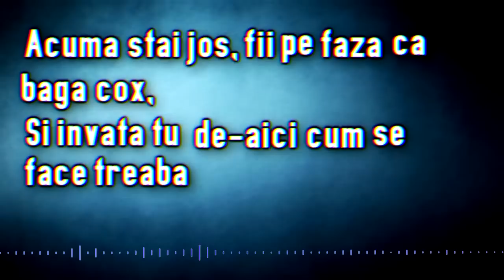[ro] SkyTekkit | S2 Ep. 27 | VALOARE !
⇓⇓•••CITESTE-MA•••⇓⇓

║ SkyTekkit ❁◕‿◕❁. ║

• Choose 720p[HD] •
• Program cu care editez/randez: PD 10 •
• Program cu care inregistrez: Fraps
• Skype: laddy.killa •
• Nu uita sa iti faci simtita prezenta: Like/comm/sub •

Textura: Faithfull
Modpack: Tekkit Classic 1.2.5

NONAME MINECRAFT ROMANIA SKYTEKKIT EPISODUL 27

⇑⇑•••MULTUMESC•••⇑⇑